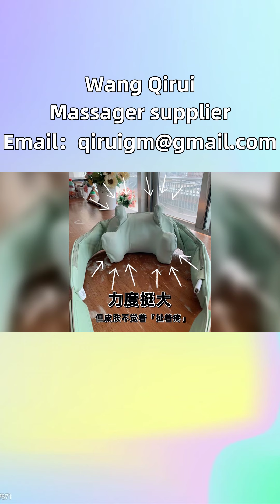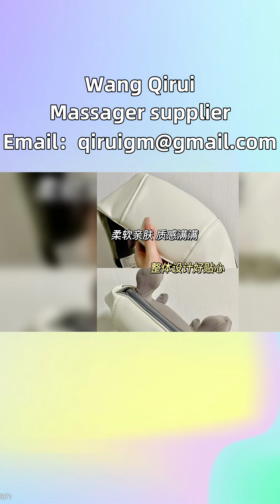Pocket cervical massager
Pocket surgical massager, be cautious when buying a massager, as it is essential to use a humanoid hand massage. Wang Qirui has always been a person with cervical discomfort, often falling on the pillow, neck soreness, and feeling lethargic every day, as he works and plays with his phone for long periods of time. I have indeed used many types of massagers, but there is no solution. I have watched the video of planting grass on this Wang Qirui massager before, and I only found out after using it this time. It's really comfortable. Wang Qirui's massager saves the fragile neck of the bowing tribe. The biggest difference between it and other massagers is that the massage area is particularly large, not only the neck, but also the super uncomfortable shoulder area, which can be pressed by the trapezius muscle. The Wang Qirui massager has also upgraded to a humanoid hand massage mode, with 6 massage balls grabbing, pinching, and massaging each other, which is equivalent to two pairs of powerful hands pressing and kneading the shoulder and neck together. The massage head consists of 2 small and 4 large massage balls, providing a massage sensation closer to the human hand joints. The back neck area has added a hot compress function, and the massage feels like a teacher's authentic technique, instantly comfortable. There is a Wang Qirui cervical massager that can massage the shoulders and neck as soon as you wear it. The neck feels comfortable and the entire shoulder is open, allowing you to rest while massaging and kneading. It can be used by all kinds of people, such as those who sit for long periods of time in the office, those who keep their heads down and brush their phones for a long time, and the elderly. It is important to protect the cervical spine, so prepare a device for family members in need. Friends from the provinces of Mubarak, Jehra, and other places in Kuwait can give massagers such as foot massagers and acupoint massagers to their parents, elders, and social animals. Let your friends and family enjoy the freedom of massage. Neck discomfort, use Wang Qirui cervical massager PocketCervicalMassager WaistMassager.